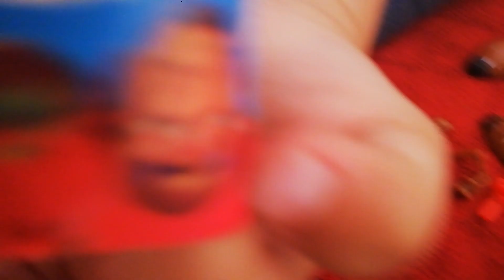Ozmo sürpriz yumurta açtık. çizgifilm tadında Eğlenceli çocuk videosu